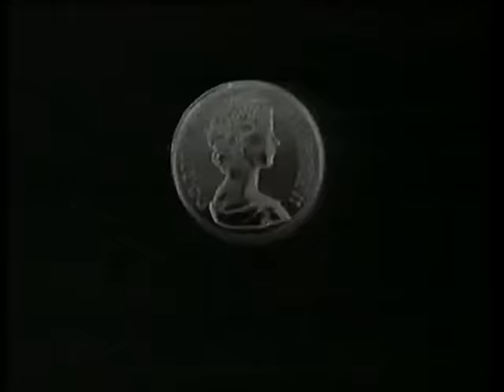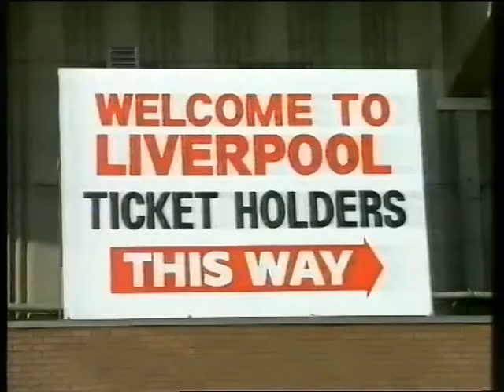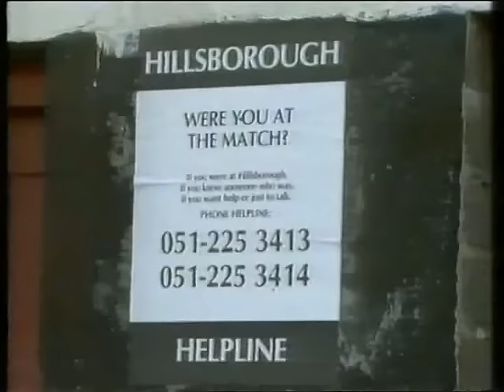Liverpool V Nottingham Forest (7th May 1989)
1988-89 Season
FA Cup Semi-Final Replay
Copyright: BBC